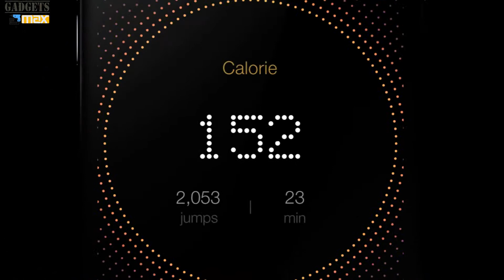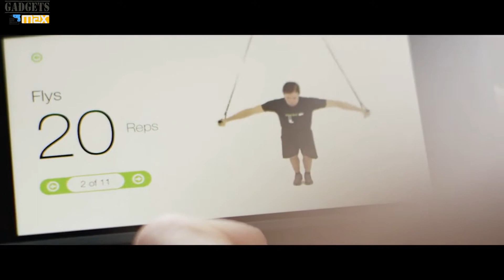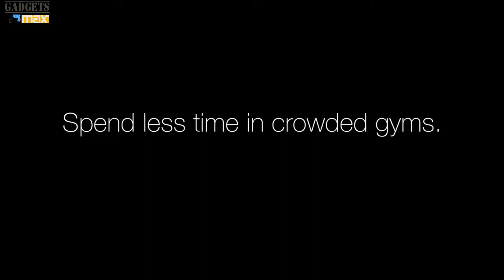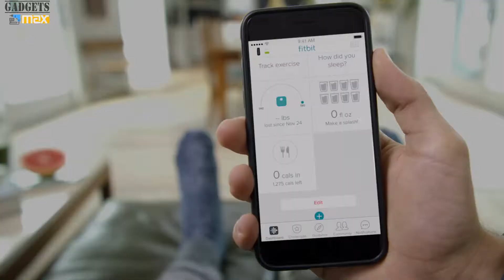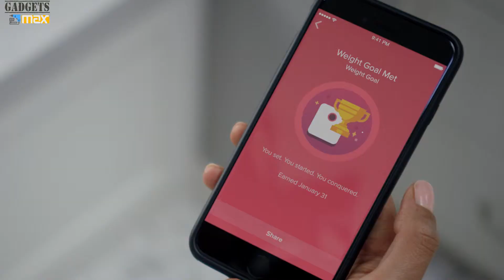Best Fitness And Workout Gadgets Part 1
0:07 SMART ROPE
1:06 AGOGIE 2.0 RESISTANCE TRAINING PANTS
3:48 MONKII™ A Gym in your Pocket
8:12 BKOOL SMART AIR
8:36 Enko Running Shoes
9:14 Fitbit Aria 2
10:22 H2O Pal
11:18 Enflux Motion Capture Clothing

The intention behind this channel is to showcase innovative products from owner’s sites in high quality videos. Thanks to all my subscribers and viewers for watching and thanks to YouTube for making it possible.